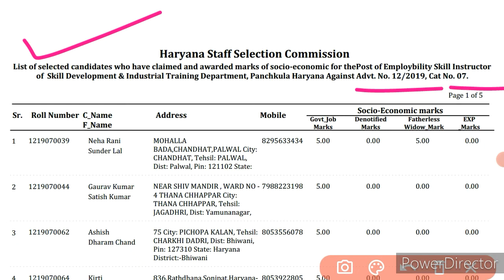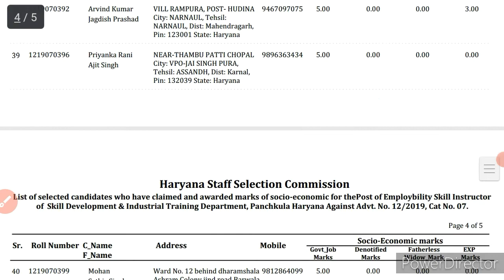Hssc Result Out Good News ! हरियाणा की बड़ी भर्ती का Result हुआ जारी ! मोज कर दी !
RESULT OUT GOOD NEWS TODAY ! बड़ी भर्ती बड़ी खुशखबरी Result जारी ! Cut Off ने मचाई धूम !

Pdf-

Haryana Police
Haryana Police Court Case Next Hearing Haryana Police Court Case News

Haryana police constable final result Female constable result update
Hssc male constable final result
Haryana police constable court case update
19 april court case news
Female constable revised result court case update
Expected cutoff from percentile method in haryana police

Haryana police court case update today Haryana police court hearing
haryana police
haryana police constable result 2021 haryana police constable result update

haryana police
haryana police male constable result 2021 durga shakti result
hssc
durga shakti cut off
durga shakti final result
haryana police female constable revise result
female constable revised result

hssc
hssc alm

hssc
hssc Result
hssc pending Result Declared
Haryana
Haryana Police
hssc iti Instructor Final Result News
iti Instructor

Haryana police female constable revised result
Haryana police seater gang update
haryana police
haryana police male constable final cut off haryana police male constable result 2021 haryana police result
latest news

Haryana Police
Haryana Police Constable Result Update Haryana Police Final Result
Haryana Police Male Constable Cut Off Male Constable Result Haryana Police
Male Constable Cut Off Haryana Police Final Cut Off Haryana Police Constable Final Cut Off Haryana Police male Constable
Male Constable Final Cut Off Haryana Police

haryana police
haryana police male constable result haryana police female constable joining haryana police constable result update hssc male constable result
haryana male constable new update